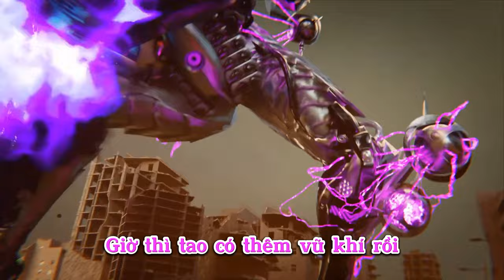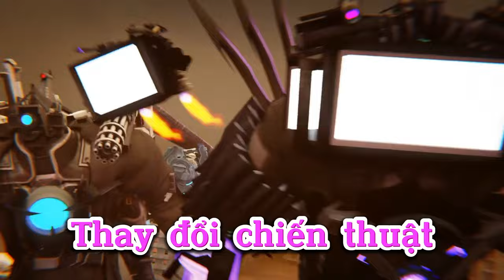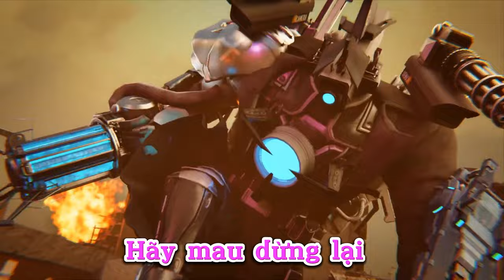Lồng tiếng skibidi toilet đa vũ trụ tập 29 phần 2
Credit : @DOM_Studio
  Skibidi toilet multiverse là 1 series dài tập dựa theo cốt truyện gốc của tác giả Dafuq boom. Ở vũ trụ này chúng ta có thêm 2 chủng tộc nữa là tộc Clock và tộc Drill
  Phân cảnh tập 1 của skibidi toilet multiverse là đoạn kết của tập 59 trong series chính của Dafuq boom ,sau khi titan camera man bị kí sinh bay đi mất thì quân đồng minh trở nên hỗn loạn, may mắn thay đúng lúc này có tộc Clock đi đến và cứu giúp họ, tộc Clock có chiêu ngưng đọng thời gian .Wow chiêu này quả là bá đạo có phải không nào, để biết thêm về các tập tiếp theo thì các bạn hãy theo dõi và xem phim nhé.